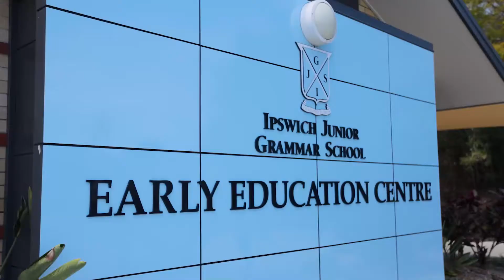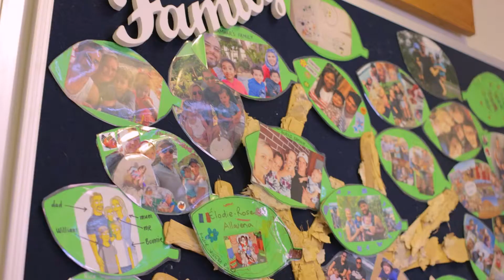Early Education Centre